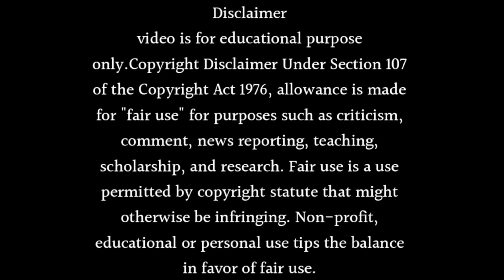Raazz Mahal Season 2 Release Date And Time 2023 | Neha Harsora New Show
About this video- Dosto Aaj Ki Is Video Me Maine Aapko Ye Bataya Hai Ki Raazz Mahal Season 2 Release Date And Time 2023 | Neha Harsora New Show Ummeed Hai Aapko Ye Video Bahut Hi Jyada Pasand Aayegi Thank You So Much.